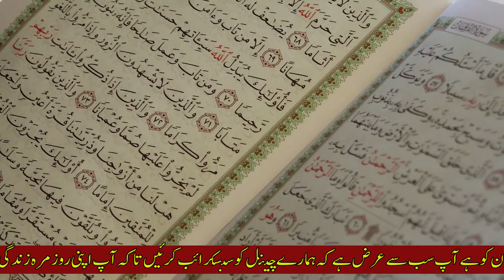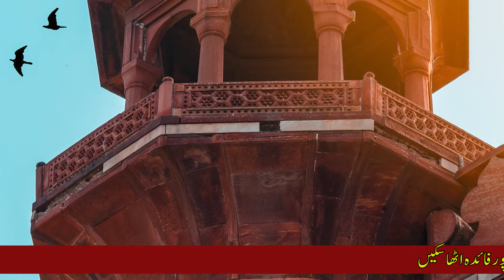parhai mein dil lagane ka wazifa || wazifa for study || zehan || zehan tez karne ka wazifa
[ASSALAMU ALAIKUM]
{Mohtaram nazreen}
me.
aj ka wazifa parhai mein dil lagane ka wazifa ha bachon ka dill parhai mein dil lagane ka mujarab wazifa ye wazifa karne se ap ke bache ka dil pahai main zaroor lage ga insha allah.